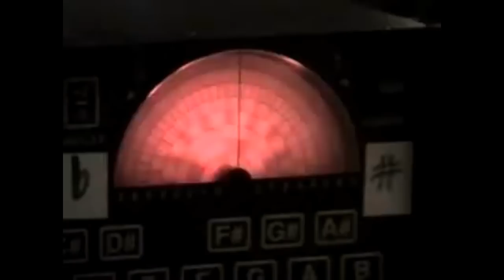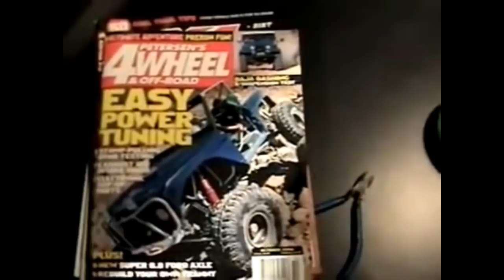Static-X Funny Moments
Various funny moments of the band put together in one whole video.